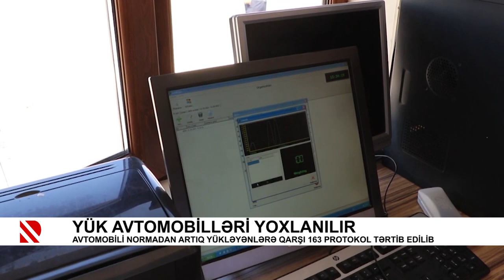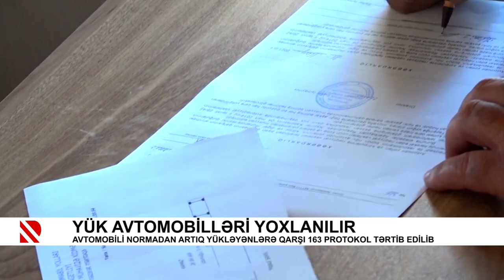Yük avtomobilləri yoxlanılır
Avtomobili normadan artıq yükləyənlərə qarşı 163 protokol tərtib edilib